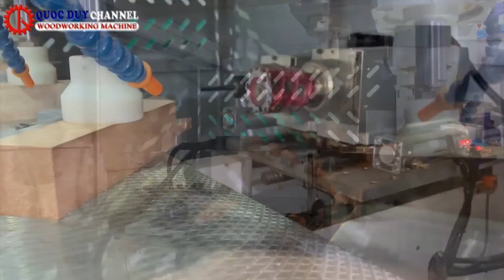Máy Phay Mộng Âm Dương CNC Lập Trình Phay Mộng Âm Mộng Dương Cùng Lúc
- Link video
✅ Showroom : 401 Tô Ngọc Vân,Phường Thạnh Xuân,Q.12, TPHCM